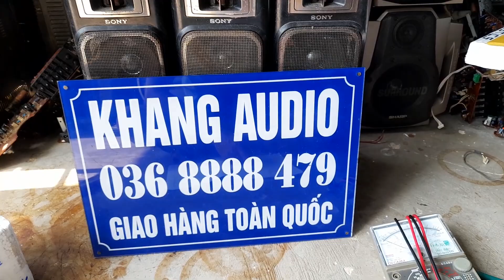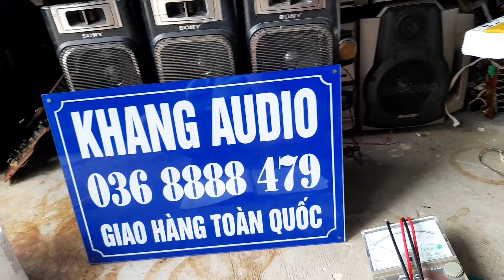580k - 10 CÁI LOA SONY CFS - 1000S